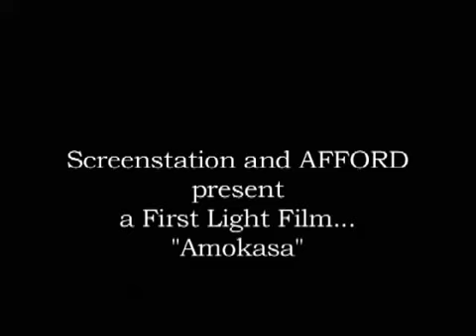Amokasa 2006 AFFORD